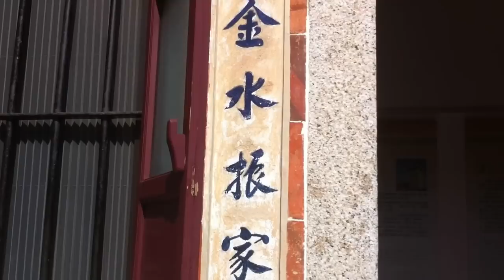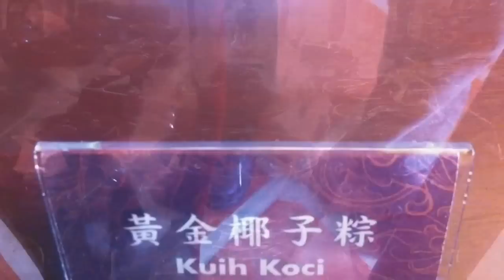金門得月樓與常設南洋華人娘惹餐料理展